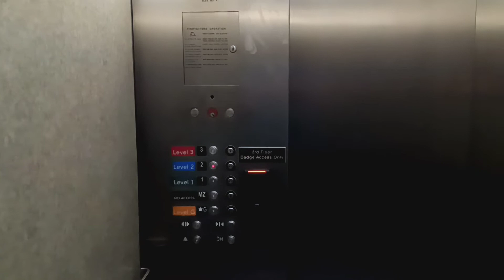Schindler MT 300A hydraulic elevator at The Source mall (White Plains, NY)